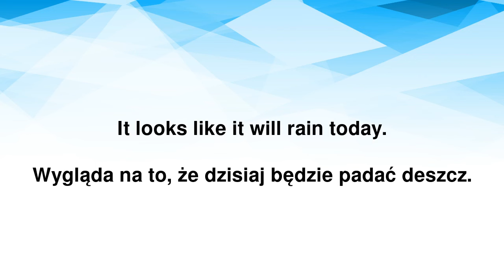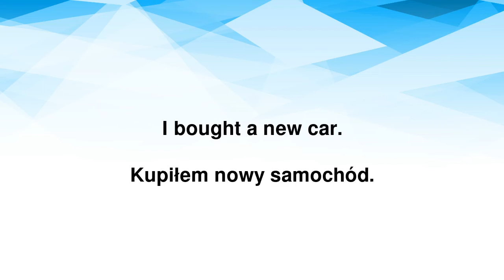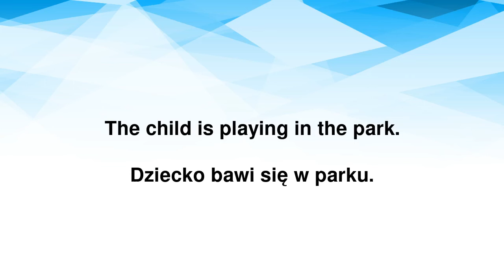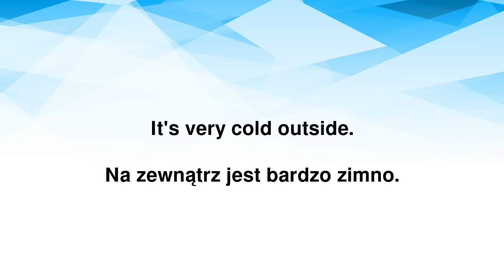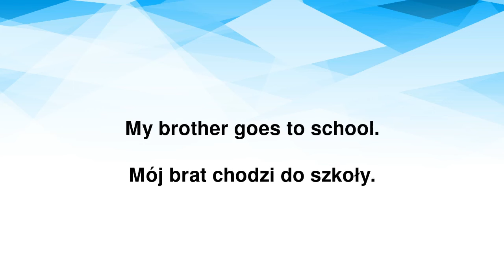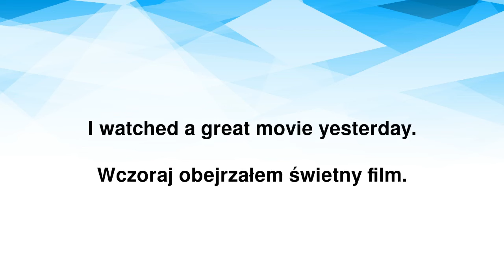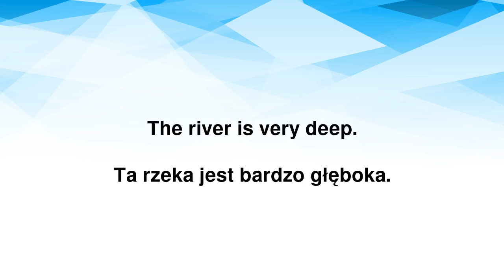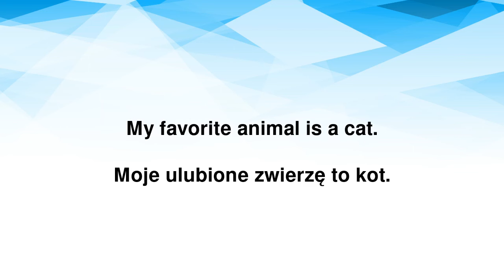Angielski dla początkujących: 60 słów, które używa się każdego dnia! Ucz się szybko i skutecznie!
Witaj w lekcji "Angielski dla początkujących"! W tym materiale przedstawię Ci 60 codziennych słów, które na pewno przydadzą się w Twoim codziennym życiu. Dzięki nim będziesz mógł z łatwością prowadzić proste rozmowy i czuć się pewniej w kontaktach z anglojęzycznym światem. Nie czekaj, zacznij uczyć się skutecznie i z pasją!